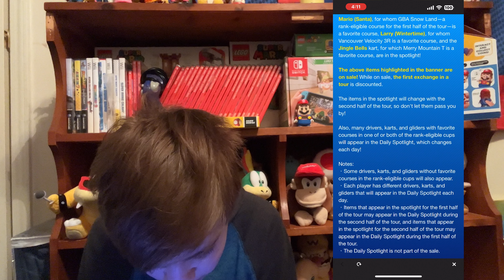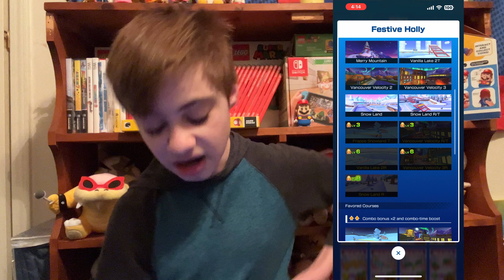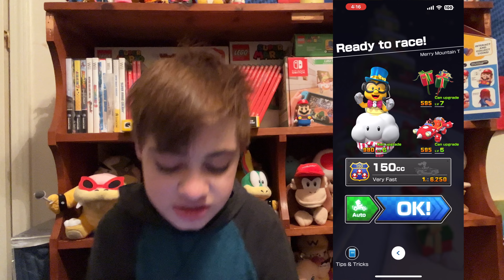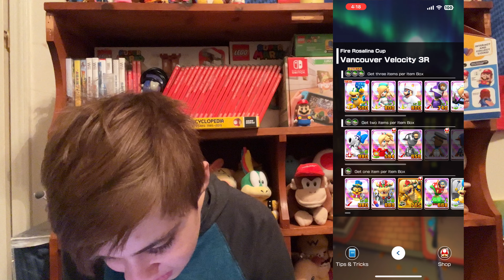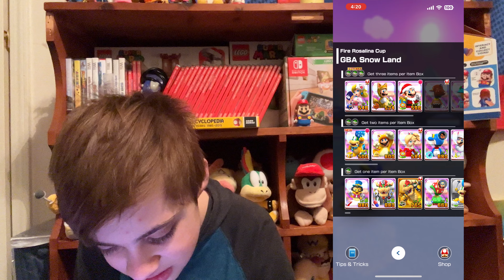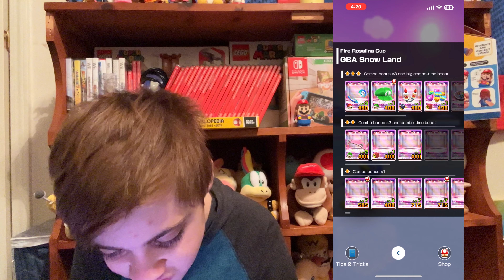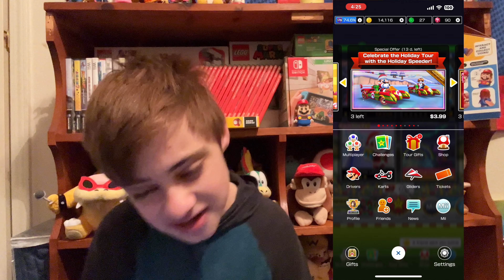LARRY WINTERTIME IS HERE!- Holiday Tour 2022 Reaction